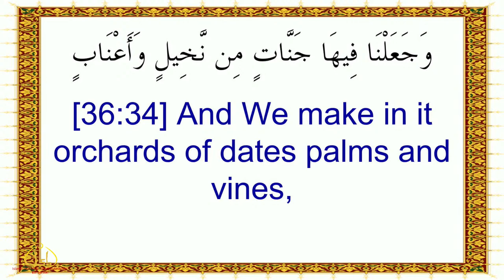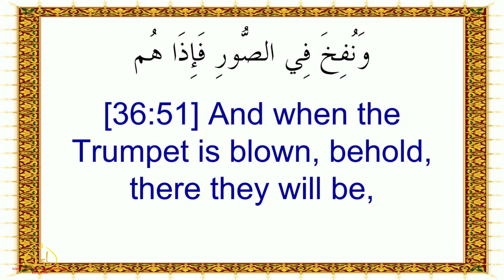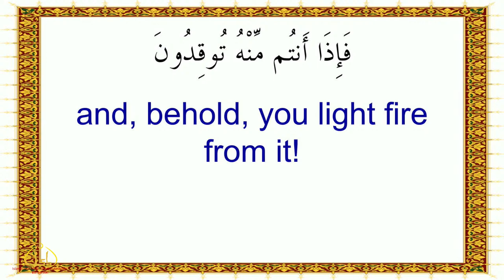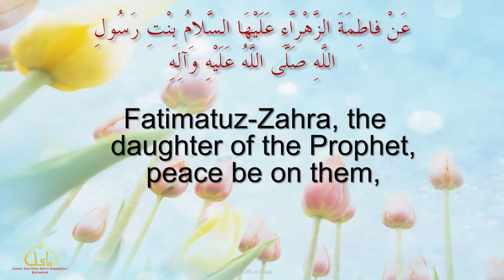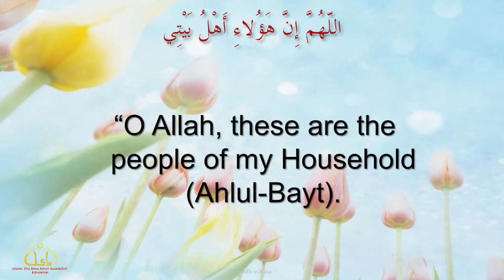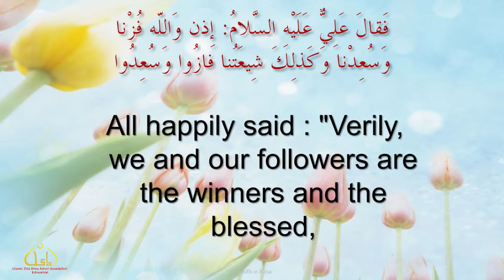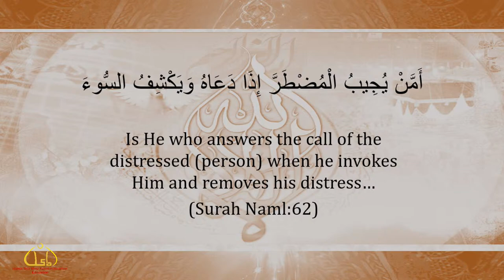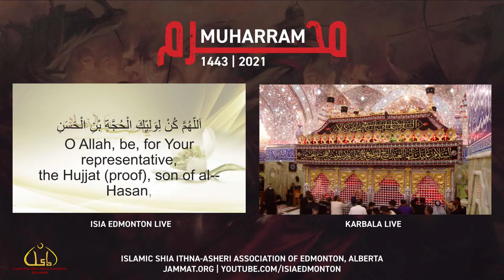Barsi Majalis of Syed Ali Muhammad Rizvi (Sachey Bhai)